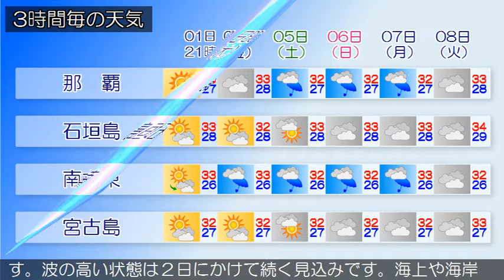2017/08/01 沖縄地方の天気予報 夕